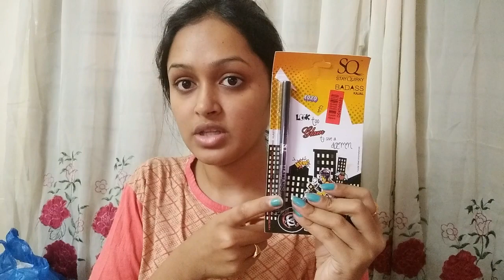Weekend Vlog || Shopping At Forum || Huge Purplle Haul || My Updated Night Time Skincare Routine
wet n wild highliter
sugar kajal
lakme shine line eyeliner
Link for jewelry

Thanku
Alekhya